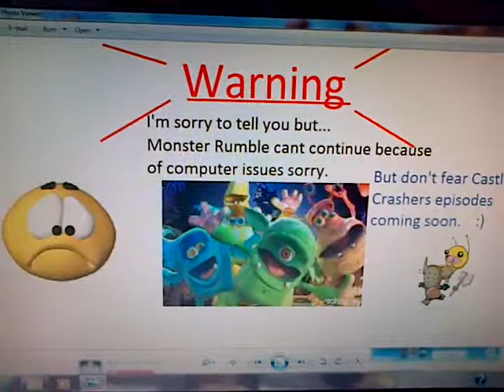Warning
Sorry but Monster Rumble is no longer with us